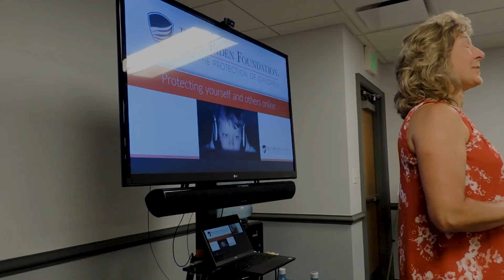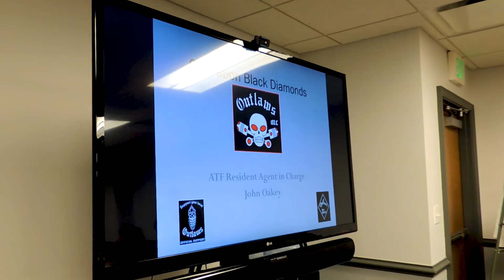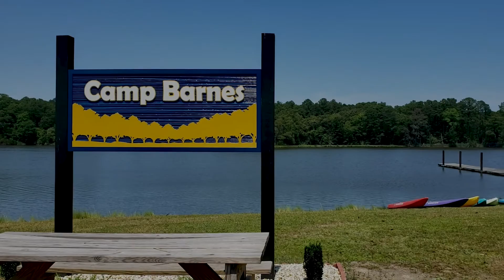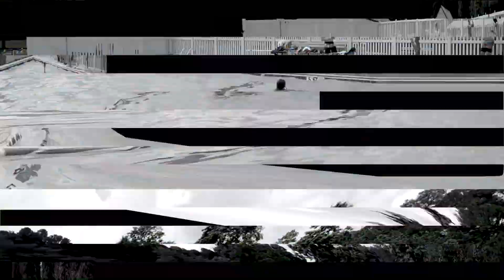Millsboro PD Youth Police Academy Class 002